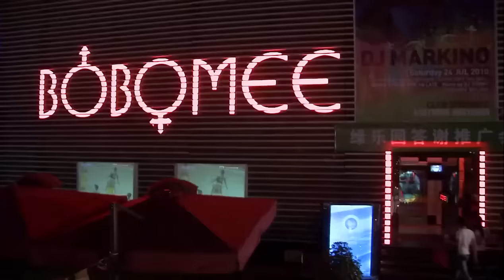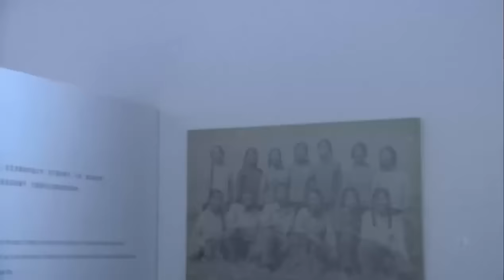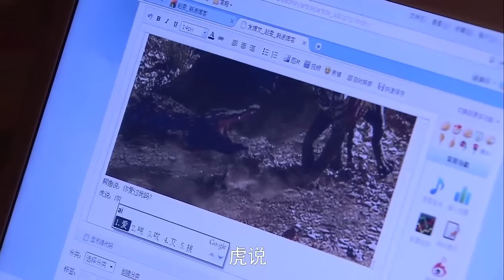都市爱情电视剧 |【关于爱的一切 Love is blue】28 破碎家庭，为爱重组，非血亲的兄弟姐妹间却暗生情愫，这段剪不断理还乱的爱情该如何收尾？（宋丹丹 白百何 高露）💞中剧连连看